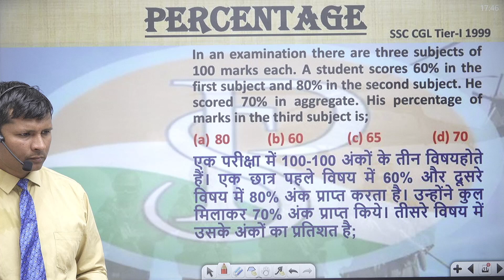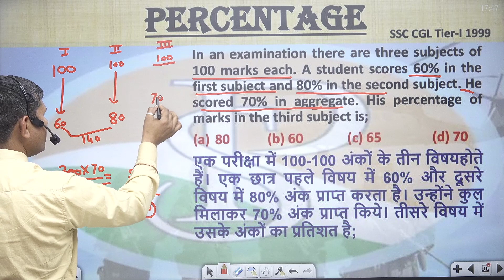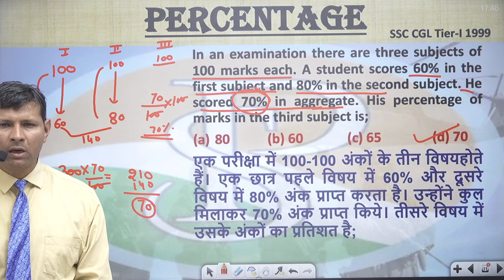In an examination there are three subjects of100 markseachstudent scores 60%ralwaysgroupdercentage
In an examination there are three subjects of 100 marks each. A student scores 60% in the first subject and 80% in the second subject. He scored 70% in aggregate. His percentage of marks in the third subject is;एक परीक्षा में 100-100 अंकों के तीन विषय होते हैं। एक छात्र पहले विषय में 60% और दूसरे विषय में 80% अंक प्राप्त करता है। उन्होंने कुल मिलाकर 70% अंक प्राप्त किये। तीसरे विषय में उसके अंकों का प्रतिशत है;
उ. प्र. पुलिस